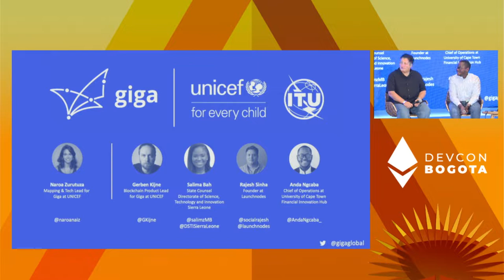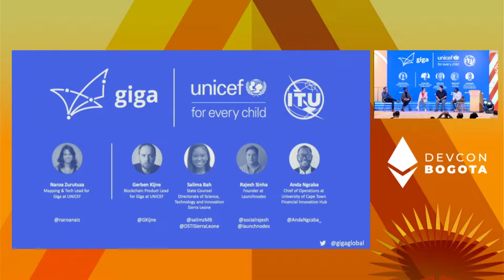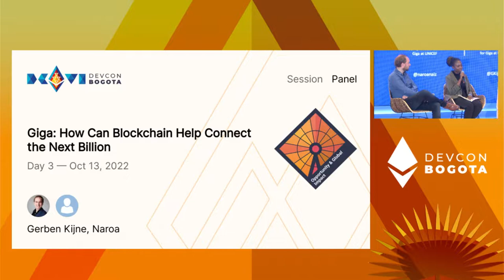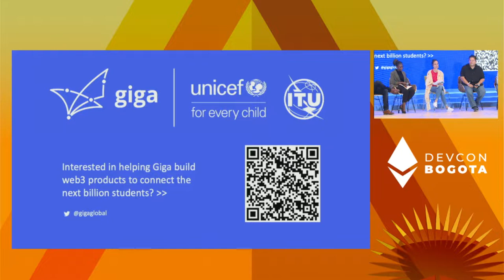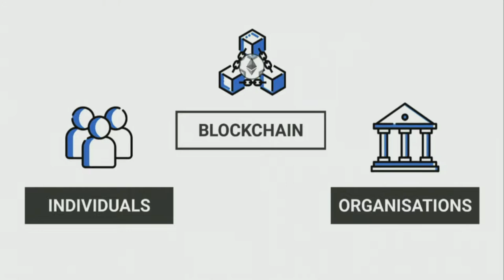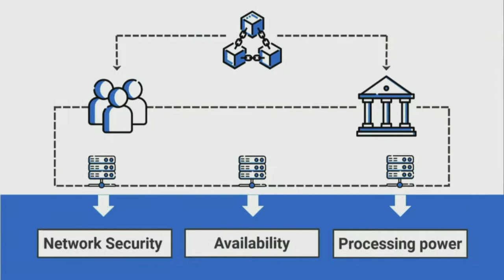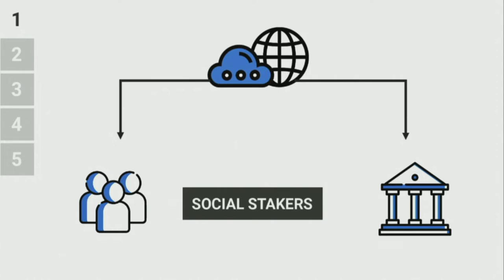Giga: How Can Blockchain Help Connect the Next Billion | Devcon Bogotá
2.9 billion people are still offline and 96% of these people live in developing countries. During the session, public and private sector leaders from Giga countries like Rwanda or South Africa will speak about 1) how they are using blockchain to connect schools, 2) the opportunities of this technology in emerging markets. In particular, they’ll talk about blockchain as tool to automate payments, staking to finance school connectivity, NFTs to fundraise or a marketplace to incentivize providers.

Speaker(s): Naroa, Gerben Kijne, Anda Ngcaba
Track: Opportunity & Global Impact